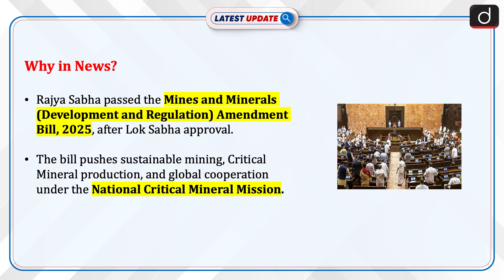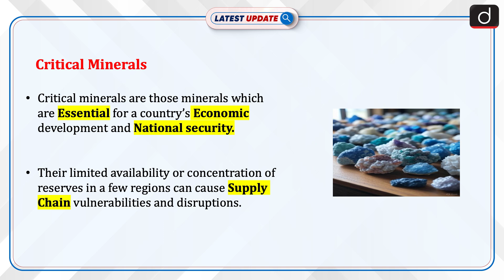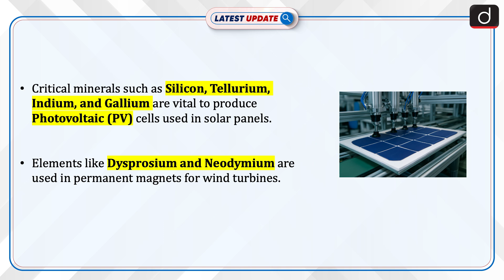Mining Reforms | Critical Minerals | Latest Update | Drishti IAS English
The Rajya Sabha recently passed the Mines and Minerals (Development and Regulation) Amendment Bill, 2025, following its approval by the Lok Sabha. This bill aims to promote sustainable mining and the production of critical minerals under the National Critical Mineral Mission. It focuses on 24 essential minerals required for sectors like electric vehicles, batteries, LEDs, and aerospace. The bill supports onshore and offshore exploration, including the auction of polymetallic nodules in the Andaman Sea in November 2024. Additionally, it permits the sale of mineral dumps to reduce environmental risks and facilitates mineral trading through exchanges. The bill also emphasizes the use of modern technology for mining and expands the National Mineral Exploration Trust into the National Mineral Exploration Development Trust (NMEDT), with an increase in royalty contribution from 2% to 3%. Critical minerals such as silicon, tellurium, and gallium are essential for economic growth and national security, and their limited availability can cause supply chain disruptions.